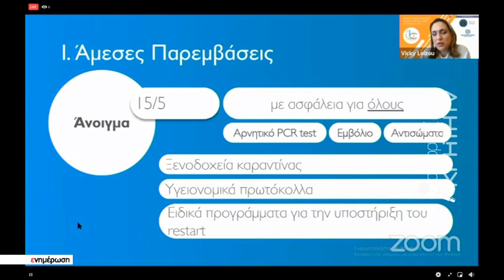Ο τουρισμός στο επίκεντρο του 2ου Αναπτυξιακού συνεδρίου του ΕΛΜΕΠΑ